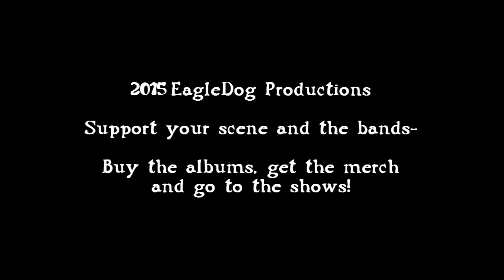Ufomammut (ITA) - Live at the Audio, Glasgow October 5, 2015 FULL SHOW HD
Italian psych/doom metallers Ufomammut playing their set at the Audio in Glasgow on 5th October, 2015. First time in Scotland for them, probably the gig of the year for me!
Thanks goes to the band for letting me film this awesome show :)

Lamb79